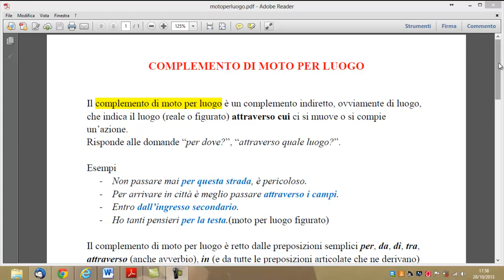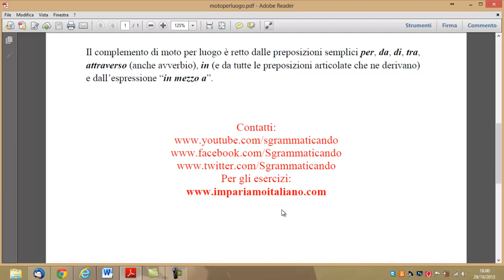Analisi logica: il complemento di moto per luogo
Vediamo l'ultimo dei complementi indiretti di luogo: il complemento di moto per luogo.

* Se il video ti è piaciuto, metti mi piace e condividilo! *

Per domande, richieste, collaborazioni, correzione di testi e lezioni, non esitare a contattarmi via email o in privato sui social.

Periscope: Fiorella Sgramma (@fiosgramma)